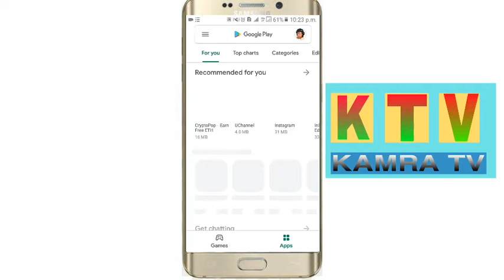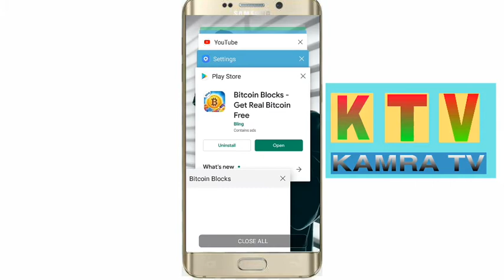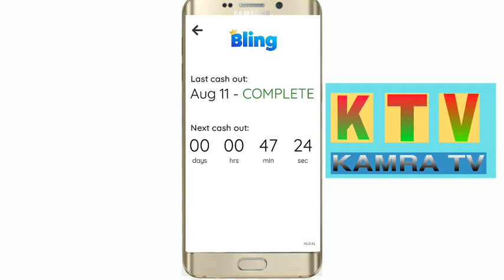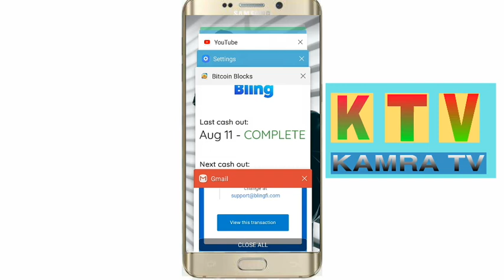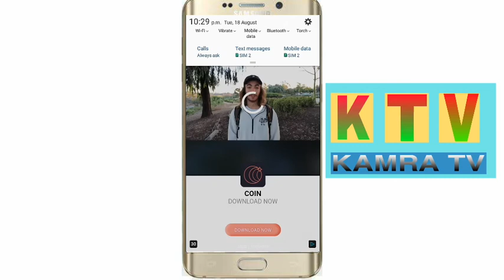How to make online money by playing games in Pakistan 2020 in urdu hindi. You can from anywhere .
How to make online money by playing games in Pakistan 2020 in urdu hindi. You can from anywhere in the world.